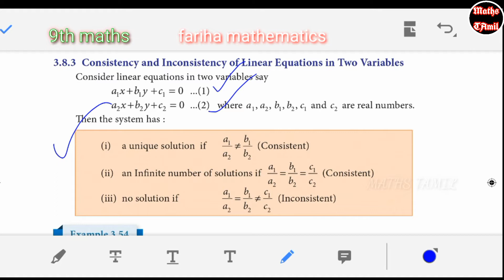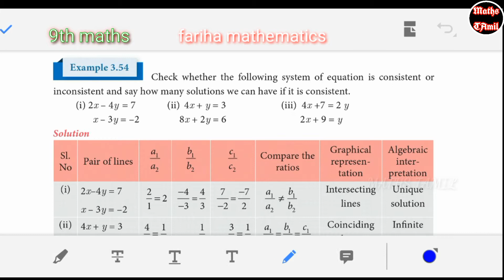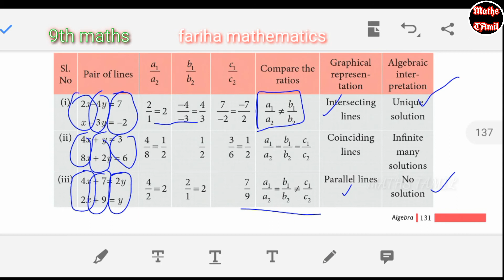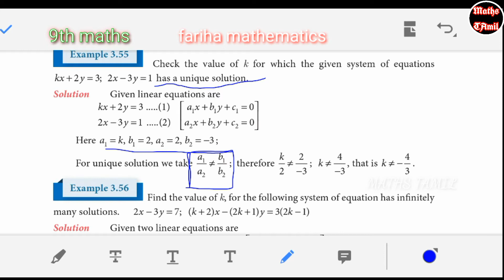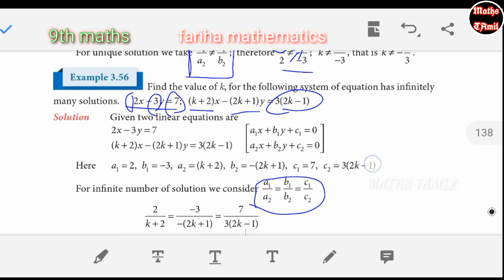9th maths example 3.54, 3.55, 3.56, 3.57 /samacheer kalvi 2019 /FARIHA MATHEMATICS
9th maths chapter 1 set language

9th maths chapter 3 Algebra

9th maths chapter 4 geometry

9th maths chapter 5 coordinate geometry

9th maths chapter 6 trigonometry

9th maths chapter 8 statistics